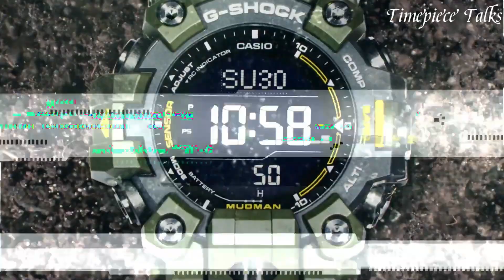Top 8 Best Casio G Shock Watches 2024 Guide For Everyone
Looking for the the best Casio G Shock Watches of 2024? Look no further!

➤ 10. Casio g-shock g-squad GBD-h2000
➤ 9. Casio g-shock GW-a1100 watch
➤ 8. Casio g-shock mudman GW-9500
➤ 7. Casio g-shock GWG-1000-1a3 watch
➤ 6. Casio g-shock fc.Barcelona matchday gbd-h1000bar-4jr watch
➤ 5. Casio royal navy frogman GWF-a1000rn-8ajr watch
➤ 4. Casio g-shock MRG frogman mrg-bf1000
➤ 3. Casio g-shock g-steel GST-b400-1ajf watch
➤ 2. Casio g-shock GM-b2100gd
➤ 1. Casio MTG-b3000bd-1a2jf watch

Casio g-shock, a pioneering line within the casio brand, has set the benchmark for rugged and durable timepieces since its introduction in 1983. Renowned for its shock resistance and innovative features, g-shock watches have become synonymous with toughness and reliability, appealing to a diverse audience of sports enthusiasts, outdoor adventurers, and military personnel. With a commitment to pushing the limits of durability and functionality, g-shock continues to evolve, offering timepieces that cater to the demands of extreme activities and everyday wear, solidifying its status as an iconic and trusted name in the watch industry.

Timepiece Talks is a participant in the Amazon Services LLC Associates Program, an affiliate advertising program designed to provide a means for sites to earn advertising fees by advertising and linking to Amazon.com. As an Amazon Associate, I earn from qualifying purchases.